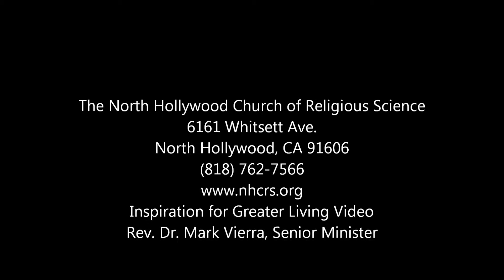You Deserve a Break Today Part Three March 9, 2014